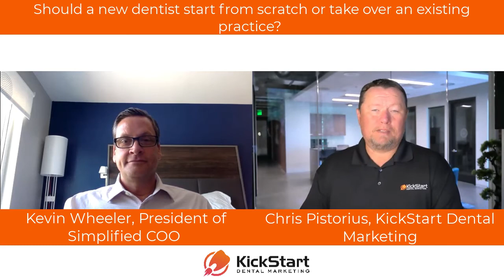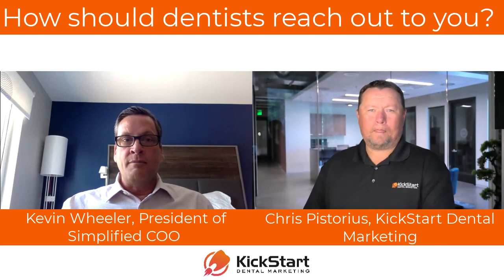Need a COO For Your Dental Practice? It May Be Easier & More Affordable Than You Think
In this episode, Chris speaks with Kevin Wheeler, president at Simplified COO,  about how dental practices can benefit from having a Chief Operating Officer and just how easy & affordable it can be.

This is an episode you don't want to miss!